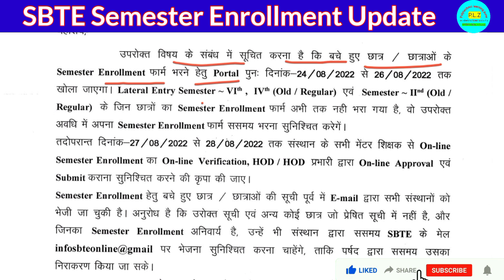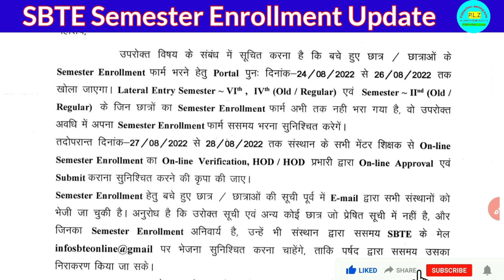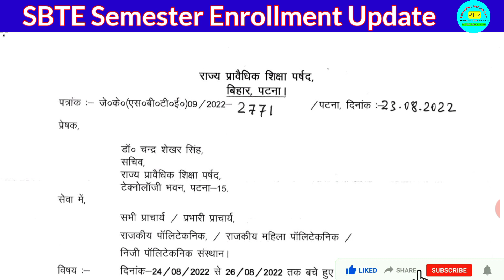sbte bihar || Semester Enrollment Kaise Kare || Sbte new notice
Semester Enrollment Kaise Kare || Sbte Semester Enrollment For 2nd & 4th Semester || Full Process

 SEMESTER EXAM
SBTE BIHAR NEWS
SBTE  BIHAR
SBTE BIHAR UPDATE
3rd &5th Sem Exam
Bihar polytechnic counselling
Sbte Bihar
Sbte
sbte examination Result
carry examination

 SEMESTER EXAM
SBTE BIHAR NEWS
SBTE  BIHAR
SBTE BIHAR UPDATE
carry student
SBTE EXAM
SBTE EXAM UPDATE
3rd &5th Sem Exam
Bihar polytechnic counselling
Sbte Bihar
Sbte
sbte examination Result
carry examination